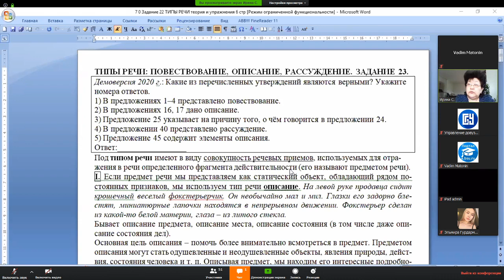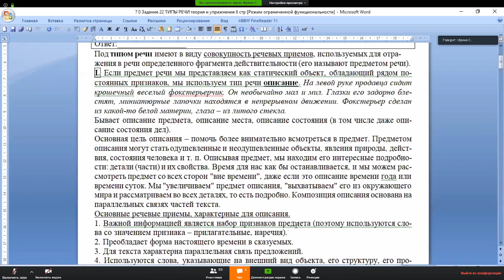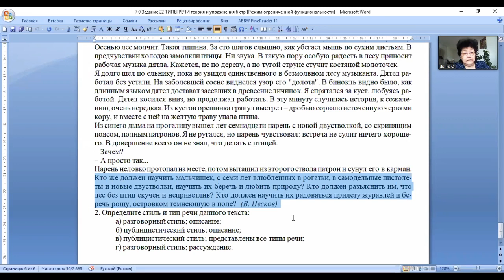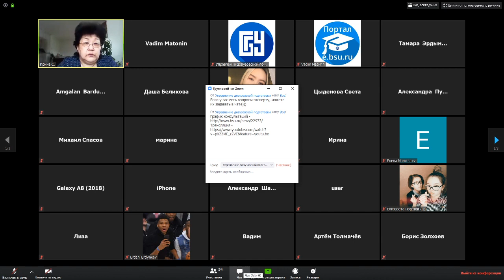Бесплатные консультации экспертов по ЕГЭ - Русский язык (Степанова И.Ж.)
Уважаемые выпускники, их родители и классные руководители!

С 6 по 21 мая пройдут бесплатные онлайн-консультации для учеников старших классов по всей России.

11 ведущих экспертов ЕГЭ проведут для вас консультации по всем общеобразовательным предметам, расскажут, как избежать ошибок и не потерять баллы.

Ответственный секретарь Приемной комиссии БГУ даст подробную инструкцию, как будет проходить Приемная кампания-2020: что ждет абитуриентов, как в этом году подавать документы, какие существуют льготы, что такое конкурс, в какие даты будет проходить зачисление и многое другое.

Консультации будут проходить на платформе ZOOM, присоединиться можно по ссылке через ПК, планшет или телефон.

Идентификатор конференции 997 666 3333 без пароля

Начало консультаций в 11.00 согласно представленному графику.

График онлайн-консультаций с экспертами по предметам ЕГЭ и по поступлению в вузы в 2020 году в новости по ссылке